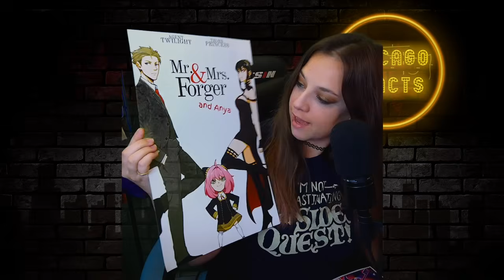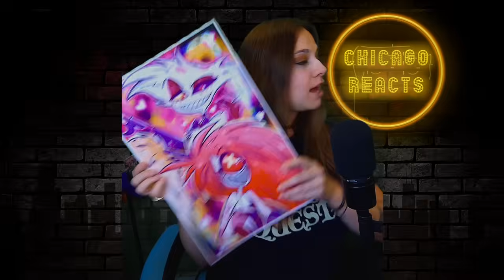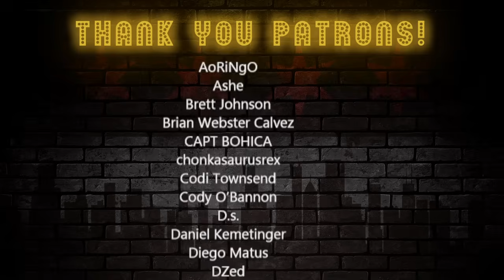Lauren Reacts! *In which I need to re-examine some things about myself* DZBA Episodes 51&52